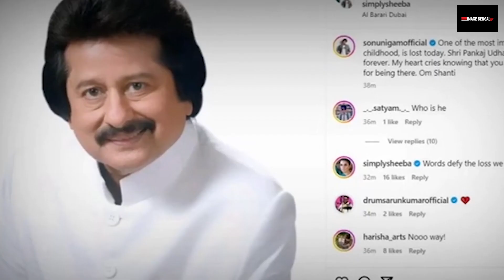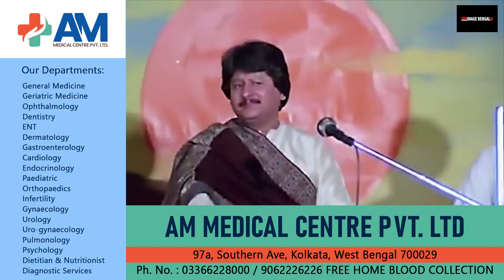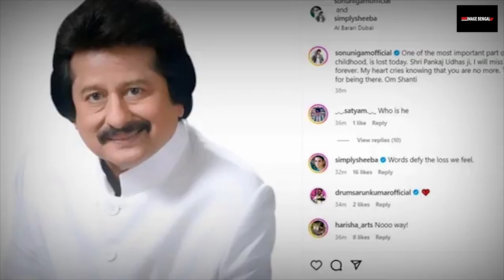গজল শিল্পী পঙ্কজ উদাসের সুরেলা সঙ্গীত জীবন কেমন ছিল দেখুনঃ